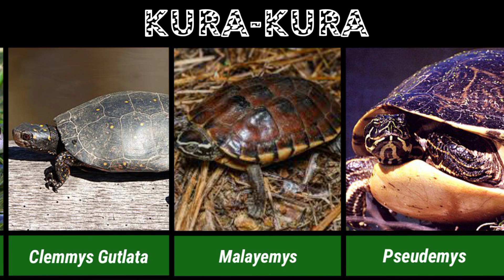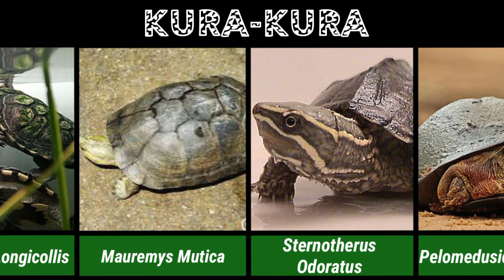jenis-jenis Kura-kura Part II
Jenis-jenis Kura-kura